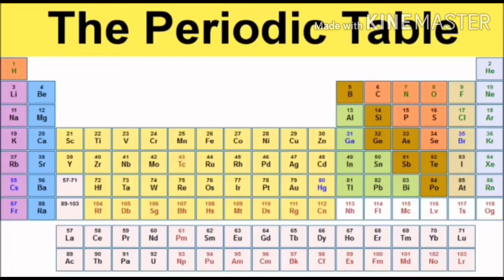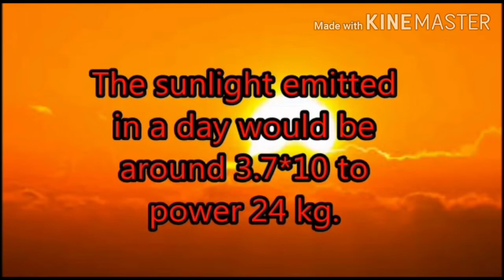Top 15 fact -Ajay, Avanish and dileep